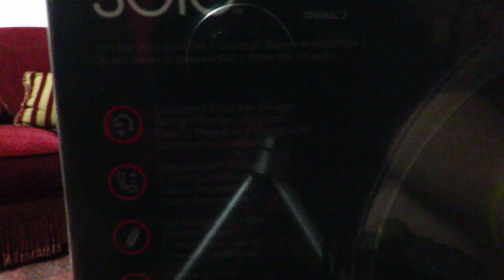Beats Solo2 "Black" Unboxing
FEATURES

FEEL A NEW KIND OF SOUND

Immerse yourself in an emotional experience. The Solo2 has a more dynamic, wider range of sound, with a clarity that will bring you closer to what the artist intended you to hear. Regardless of what kind of music you’re into, you will feel the higher fidelity sound in your Solo2.

CUSTOM COMFORT

Engineered for comfort. Starting at the center of the flexible headband, the frame of the headphone has been curved like never before, giving the Solo2 a custom-fit feeling. The earcups have been ergonomically angled to complete this natural fit, with pivots for optimal comfort and sound delivery. Finally, the earcups’ premium material helps dissipate heat and minimize sound leakage.

STREAMLINED DESIGN

The Solo2 boasts a streamlined aesthetic with fast flowing curves and no visible screws. Disciplined decisions in engineering and material selection have created a more durable headphone that is equipped for extended use. Easily foldable, this premium headphone is ready for your life on the go.

NO NEED TO REACH FOR YOUR DEVICE

Take control. With the color-matched RemoteTalk™ cable*, you can change songs, adjust the volume and even take calls, without having to reach for your device. (*Compatible with iOS devices. Functionality may vary by device.)